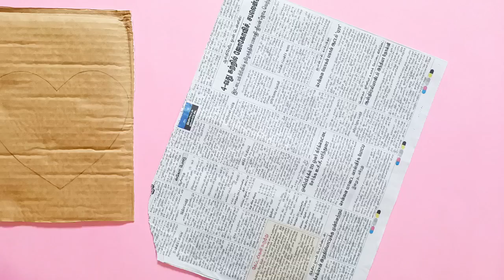waste colour paper craft idea 💫 இது நல்லா இருக்கே 💞💟jeree crafts